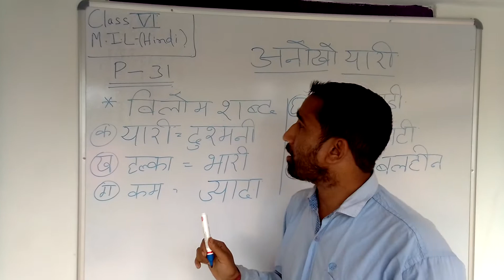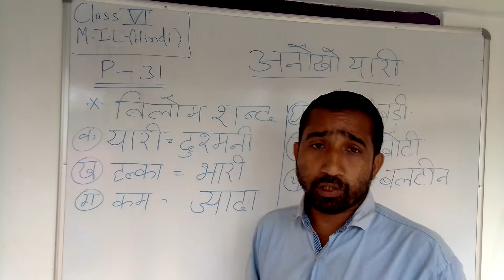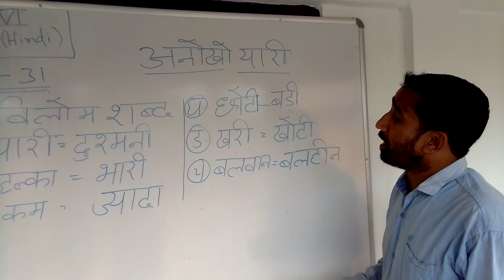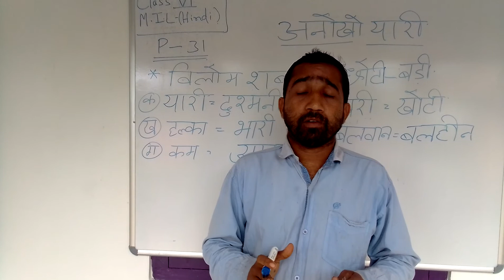CLASS-VI MIL(HINDI)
By Sir SB